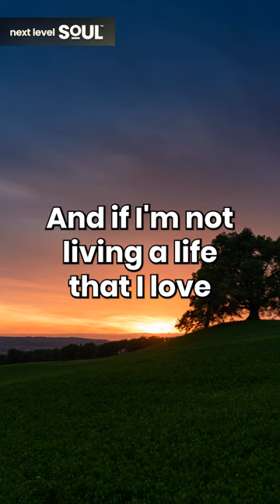Nichole Clark: "Don't Waste Your Time" | Next Level Soul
Nichole Clark is an artist, best-selling author, and spiritual guide. She has been married to her sweetheart, Nate, for 20 years and together they have six children. After being a stay at home mom for 15 years, Nichole decided to pursue entrepreneurship. She’s tried a little bit of everything and gets the most excited about helping mothers feel, heal, and reveal their innermost divinity. Whether helping through her coaching, courses, books, or art, it all lights her up. She loves helping mompreneurs free themselves from stress and overwhelm in order to feel deep inner peace, freedom, and joy.

Nichole has experienced a lot of trauma from unexpected deaths of her father and daughter, to leaving her high demand religion of 38 years, and is grateful for all she has learned. She loves the ups and downs of life and teaching the nuggets of wisdom.